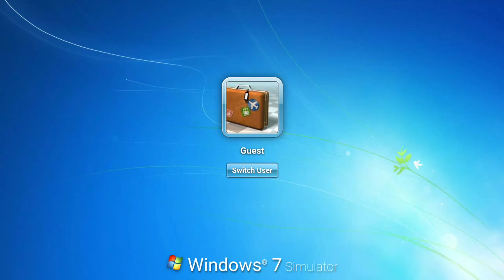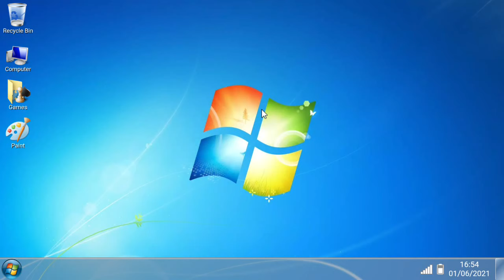[DYK - Win7 Simu] Creating a user account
Win7 Simu is a simulator for Windows 7 bringing you various simulated interfaces and functionalities for you to explore, with full touch support.